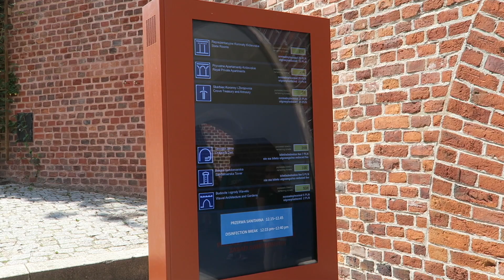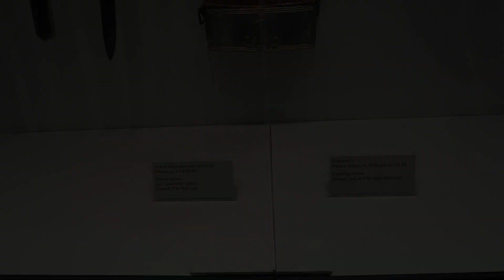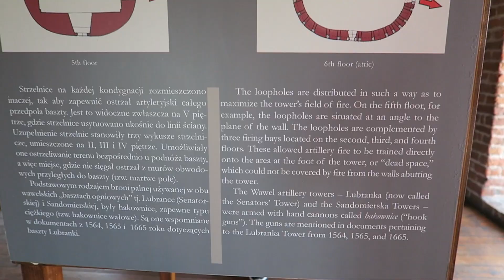MY DIARIES | Wawel Royal Castle and Dragon Cave in Kraków, Polland Travel Vlog 🇵🇱| TWINE ♡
Hello everyone 😘

The Wawel Royal Castle and the Wawel Hill constitute the most historically and culturally important site in Poland. For centuries the residence of kings and the symbol of Polish statehood, the castle is now one of the country’s premier art museums. Established in 1930, the museum encompasses ten curatorial departments responsible for collections of paintings, including an important collection of Italian Renaissance paintings; works on paper; sculpture; textiles, among them the Sigismund II Augustus tapestry collection; goldsmith’s work; arms and armor; ceramics, with significant holdings of Meissen porcelain; and period furniture. The museum’s holdings in Asian and Middle-Eastern art include the largest collection of Ottoman tents in Europe. For conservation reasons the tents are not on permanent display. The collections of the Wawel Royal Castle are presented in several permanent exhibitions that evoke the historic appearance of the royal residence in the 16th, 17th, and 18th centuries.

Instead of paying a flat admission fee, visitors can pick and choose the exhibitions they would like to see. From spring to mid-autumn, visitors can also descend into the Dragon’s Den, climb to the top of the Sandomierska Tower, and take a guided outdoor tour to learn about Wawel’s architecture and gardens. The museum mounts special temporary exhibitions and displays.

The Wawel Royal Castle also hosts a lively program of events including symphonic and chamber music concerts and performances of opera and courtly dance.